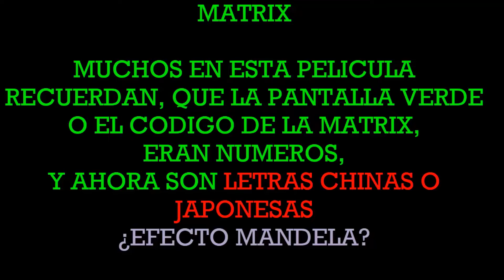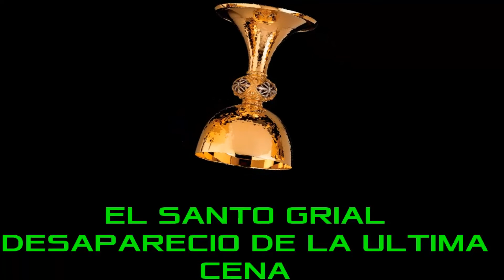Efecto Mandela lo mas nuevo